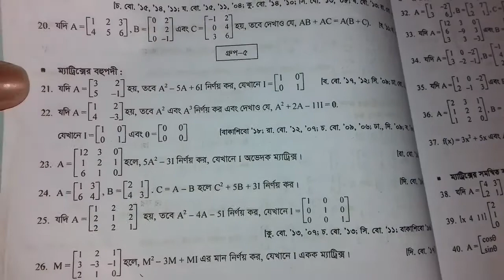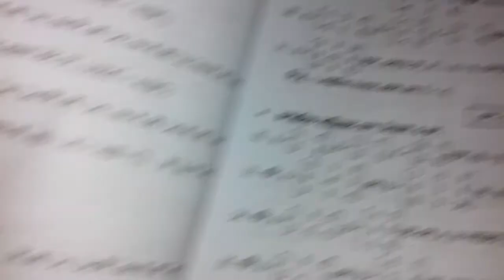পর্ব 19 | HSC Higher Math 1st Paper Chapter 1.1 | ম্যাট্রিক্সের মান নির্ণয় | HSC Admission | রাজু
In this video I explains HSC Math 1st Paper Chapter 1.1 1(A) 1(i) Matrix & Determinants in Bengali language. This Video contain Matrix Class 11-12. I also discusses Short question & CQ question Solution easyest method Eleven Twelve Class HSC Higher Math First paper. All video published Razu Academy youtube channel. Now you can found Razu sir video.